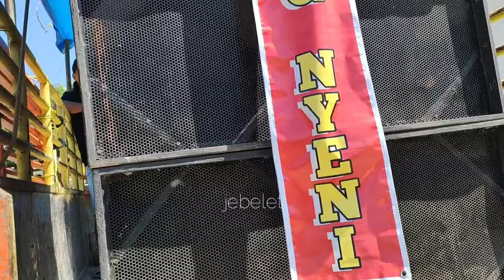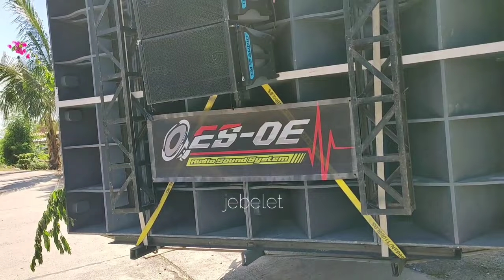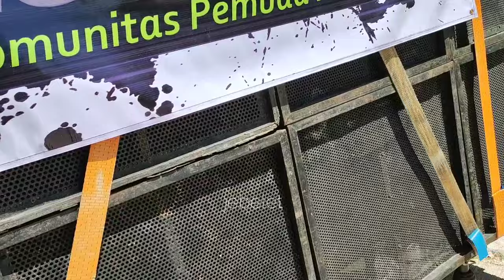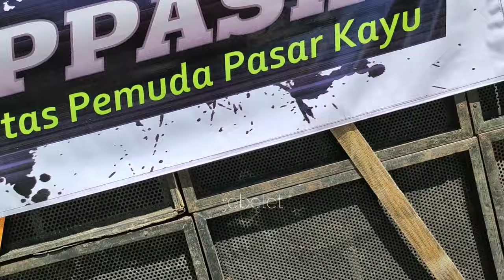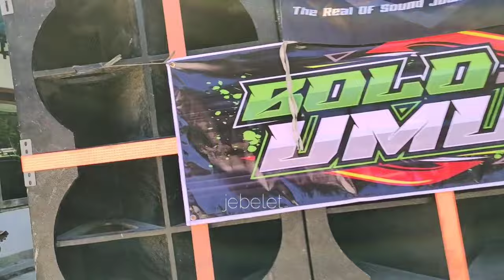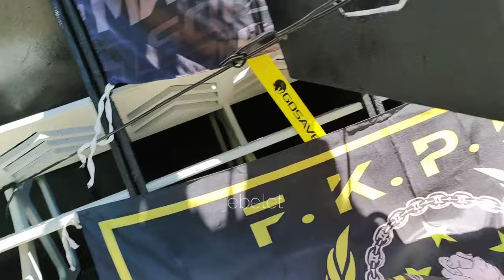DAFTAR PESERTA SOUND KARNAVAL TERTEG PUCAKWANGI PATI 2024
daftar peserta sound karnaval TERTEG PUCAKWANGI pati, karnaval sound horeg, karnaval terbaru, elkajur audio, sound horeg karnaval